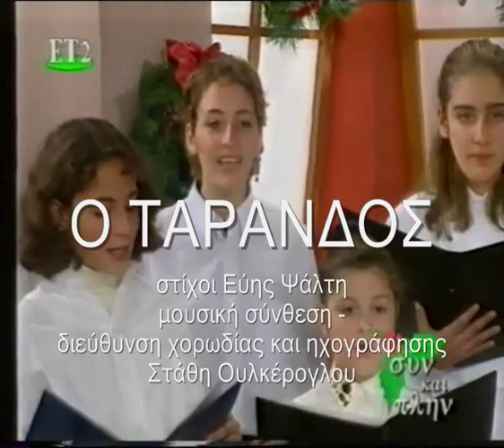O TARANDOS / conducted by Stathis Oulkeroglou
Greek state TV channel
December 27, 1996
CHILDREN'S CHOIR of "AGIOS STEFANOS' CONSERVATORY"
conducted by Stathis Oulkeroglou
A REINDEER
lyrics by Evi Psalti
Από την εκπομπή της ΕΤ2 "ΣΥΝ ΚΑΙ ΠΛΗΝ"
Η Παιδική Χορωδία του "ΩΔΕΙΟΥ ΑΓΙΟΥ ΣΤΕΦΑΝΟΥ"
υπό τη διεύθυνση του Στάθη Ουλκέρογλου
Ο ΤΑΡΑΝΔΟΣ
σε στίχους Εύης Ψάλτη και
μουσική Στάθη Ουλκέρογλου